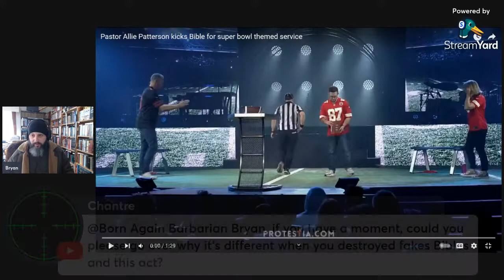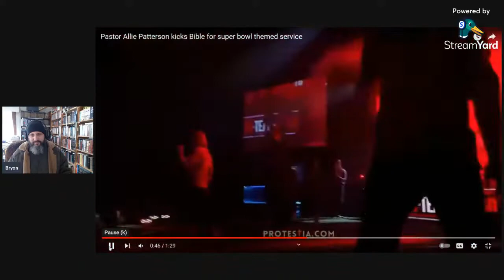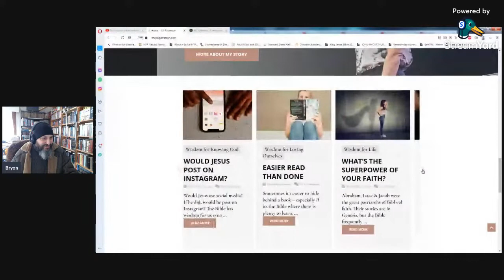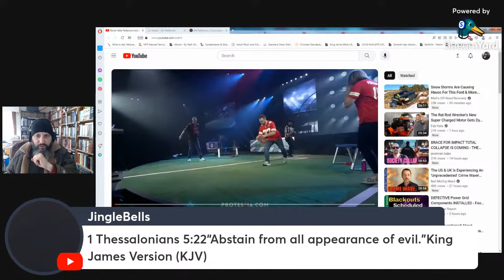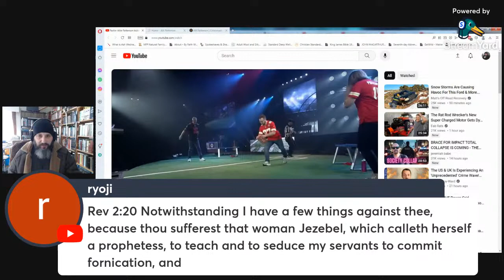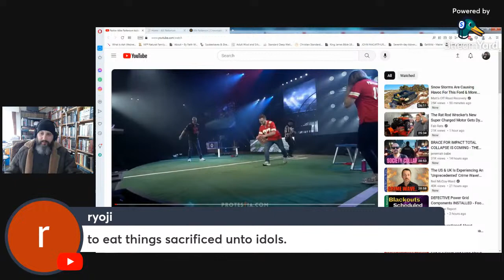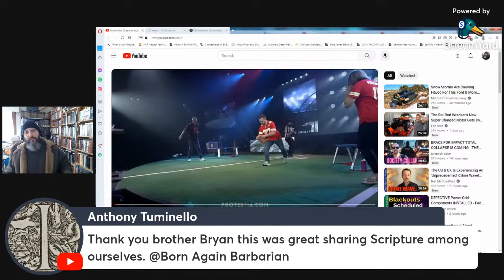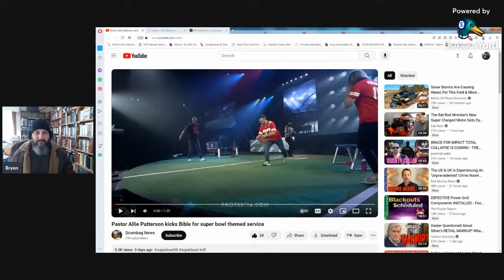WICKED Female Pastor Kicks A Bible On Stage